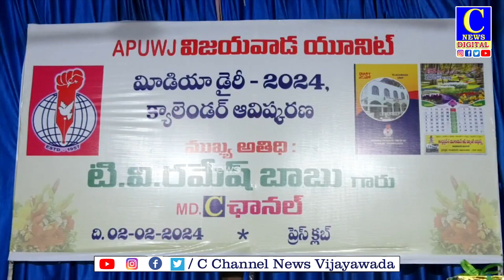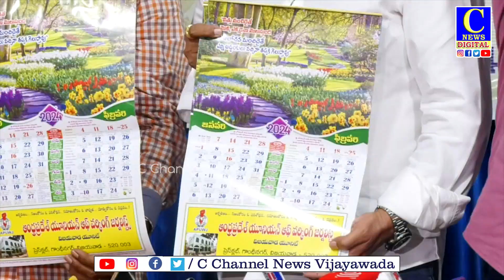We will stand by APUWJ struggles | APUWJ డైరీ ఆవిష్కరణలో సీ చానల్ ఎండి రమేష్ బాబు |C news |C channel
ఆంధ్రప్రదేశ్ యూనియన్ ఆఫ్ వర్కింగ్ జర్నలిస్ట్స్  కు అన్ని రకాలుగా అండగా తాను నిలబడతానని సీ చానల్ ఎండి టీవీ రమేష్ బాబు అన్నారు. జర్నలిస్టుల  సమస్యలు, అక్రిడేషన్ల కోసం యూనియన్ చేసే ప్రతి పోరాటంలో తాము పాల్గొంటామని పేర్కొన్నారు.
ఆంధ్రప్రదేశ్ యూనియన్ ఆఫ్ వర్కింగ్  జర్నలిస్ట్స్ విజయవాడ అర్బన్ శాఖ ఆధ్వర్యంలో 2024 నూతన సంవత్సర డైరీ కార్యక్రమాన్ని సి ఛానల్ ఎండి. రమేష్ బాబు ముఖ్యఅతిథిగా హాజరయ్యారు. గాంధీనగర్ లోని ప్రెస్ క్లబ్ ఈ కార్యక్రమానికి ఐజేయు కార్యదర్శి సోమ సుందర్ ,  APUWJ రాష్ట్ర అధ్యక్షులు సుబ్బారావు,  ప్రధాన కార్యదర్శి చందు జనార్ధన్ , తో పాటు విజయవాడ అర్బన్ శాఖ యూనియన్ అధ్యక్షుల చావ రవి పాల్గొన్నారు. అనంతరం APUWJ యూనియన్  అర్బన్ శాఖ డైరీ ని  ఛానల్ ఎండి టి వి  రమేష్ బాబు యూనియన్ నేతలతో కలసి ప్రారంభించారు. ఈ సందర్భంగా  రమేష్ బాబు మాట్లాడుతూ  యూనియన్ డైరీ ఆవిష్కరణలో తమను భాగస్వామ్యం చేయడం ఆనందంగా ఉందని చెప్పారు.  జర్నలిస్టుల సంక్షేమం కోసం యూనియన్ చేసే పోరాటాలకు తాము అండా నిలుస్తామని స్పష్టం చేశారు. APUWJ  రాష్ట్ర అధ్యక్షులు సుబ్బారావు , కార్యదర్శి చందు జనార్ధన్ మాట్లాడుతూ  సి ఛానల్ ఎండి అధినేత రమేష్ బాబు సామాజిక  సేవా కార్యక్రమాలకు ఎంతో ప్రాముఖ్యత ఇస్తారని అన్నారు. ఈ ఏడాది డైరీ ఆవిష్కరణకు సహకరించినందుకు రాష్ట్ర జర్నలిస్టులు తరఫున  ధన్యవాదాలు తెలియజేశారు. రాష్ట్రంలో జర్నలిస్టులను సమస్యను పరిష్కరించడంలో యూనియన్ అగ్రస్థానంలో ఉందన్నారు. అధికారులు,  ప్రభుత్వాలు, ప్రతిపక్షాలు వారి రాజకీయ స్వార్థం కోసం ఆలోచించేస్తున్నారే తప్ప సమాజాభివృద్ధి కోసం పనిచేస్తున్న జర్నలిస్టుల సంక్షేమాన్ని ఏమాత్రం పట్టించుకోవటం లేదని ఆవేదన వ్యక్తం చేశారు. రాష్ట్ర ప్రభుత్వం జర్నలిస్టులకు ఇళ్ల స్థలాలు ఇస్తామని  వాగ్దానం చేసి తీవ్రంగా  మోసం చేసిందని తెలిపారు. రాష్ట్రంలో ఉన్న 25 వేల మంది  అక్రిడేషన్ జర్నలిస్టులకు ప్రభుత్వం తోడ్పాటు ఇవ్వాలని డిమాండ్ చేశారు. ఈ కార్యక్రమంలో పలువురు జర్నలిస్టులు పాల్గొన్నారు